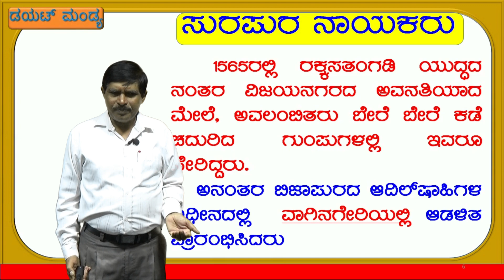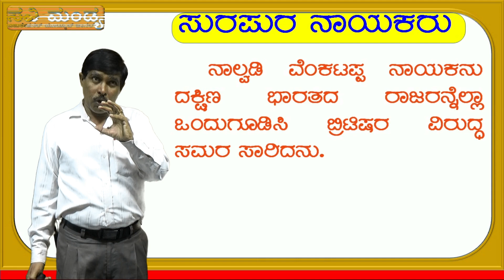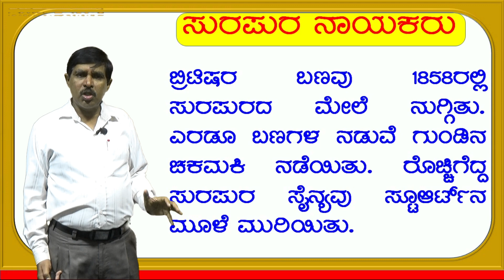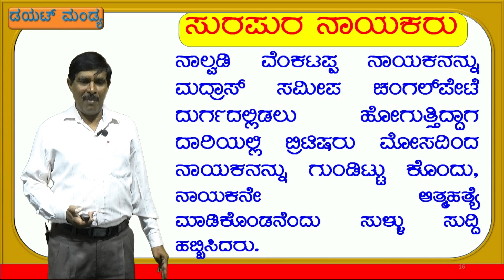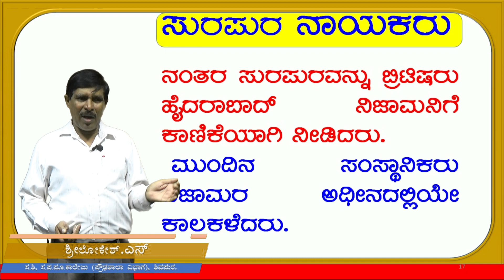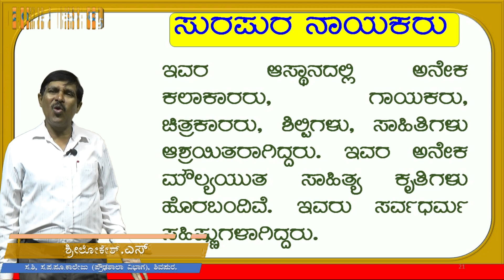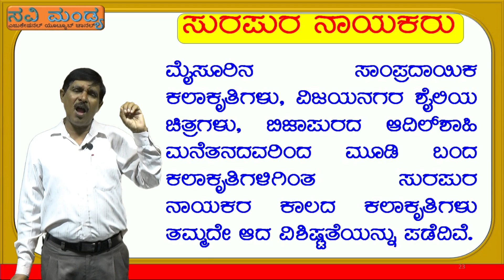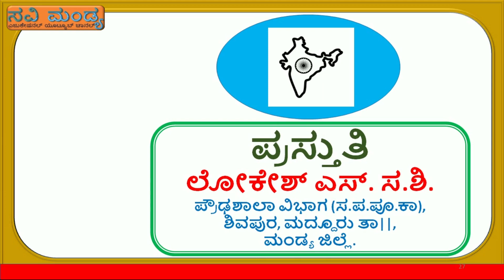ನಾಯಕರು, ಪಾಳೆಯಗಾರರು, ಮತ್ತು ನಾಡಪ್ರಭುಗಳು ಭಾಗ-3 NAYAKAS OF SURAPURA.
ಈ ವಿಡಿಯೋ 7ನೇ ತರಗತಿ ಸಮಾಜವಿಜ್ಞಾನ ವಿಷಯದ ಸುರಪುರದ ನಾಯಕರು ಪಾಠಕ್ಕೆ ಸಂಬಂಧಿಸಿದೆ.NAYAKAS OF SURAPURA.